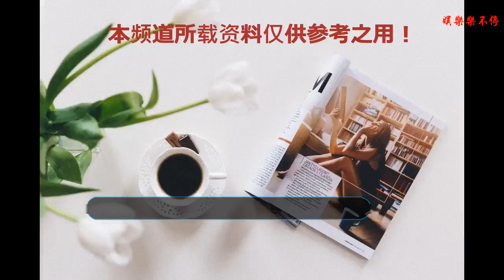最讓人敬佩的明星，搭公交買菜穿廉價的鞋子，為愛捐出家產56億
娛樂圈的明星酬勞非常高，偶爾也會有明星做慈善，但之前一直有些明星涉嫌炸捐、假捐等丑聞，個人認為做慈善不是做戲，如果真有炸捐的行為的話也太無語了吧！不管捐的東西價值多少貴在心意，但要是有人能夠沒夠毫無保留娟出自己全部身家的話真的可說是偉人了。真的現實中沒有幾個人能夠把自己的辛苦賺來的錢都用來做慈善的，而周潤發夫婦卻能夠有這樣的覺悟，有這樣非常偉大的想法。周潤發是很多人的童年男神，演過超多的經典影視劇，像是《上海灘》《英雄本色》《監獄風云》等。
    要說他最經典的角色當屬在電影《賭神》里面飾演的“高進”了，電影里那個梳著大背頭披著大外套大佬氣息盡顯的賭神這個形象至今深入人心。周潤發當時在中國香港的娛樂圈是巨星般的存在，人氣是非常高的，由于是很當紅的男演員所以收入是非常可觀的。
    之前也一直有人猜測到底周潤發出道以來賺了多少錢，各種數額都有人猜測，之后據周潤發的妻子陳薈蓮透露是總共賺了56億元。讓很多人都驚嘆原來數額這么大，不過更加讓人感到震驚的是發嫂之后說，“他們已經把這筆錢全都捐出去了。”
    這真的太讓人致敬了，如此巨大的金額甚至幾乎是全部身家說捐就全都捐出去了，這個世間真沒幾人能夠做到如此地步的，而周潤發很大方捐出這么多的錢財，在做慈善方面他毫不吝嗇，但是他自己卻還是搭公交買菜，還穿廉價的拖鞋，穿非常普通的休閑服飾。
    很多人都為他們夫婦這個行為叫好，而關于他捐出幾乎全部身家的做法的原因眾說紛紜，有網友認為，“是因為他們沒有孩子所以沒人繼承家產”，而事實上并非是這個原因，他們之所以會捐出56億的家產，是因為周潤發很疼愛他的太太陳薈蓮，他們到如今已一起攜手走過了31個年頭，非常遺憾得是兩人沒有生下孩子。
    本來發嫂陳薈蓮曾懷過一胎女兒，但非常不幸的是最終胎兒是夭折在腹中，這件事對于發嫂的打擊很大，用了幾年的時候才走出女兒不幸夭折的陰影。后來周潤發顧忌妻子的身體健康沒讓妻子冒險生子，而周潤發非常心疼妻子的遭遇，所以他想幫助更多的需要幫助的人們，然后決定設立慈善基金會把家產捐出去。
    周潤發作為公眾人物真的是社會的楷模，有實力而且是真正得低調，做慈善也是很用心，他還會去做一些社會義工之類的慈善活動，心胸非常豁達，對待家庭還忠誠不二，真的是世間近乎完美的人。他也是真正做到取之社會用之社會的人物，對于如此有大局觀對社會如此有貢獻的人。個人只能是暗自羞愧，想想過去計較的種種小事，就覺得人的差距怎會如此之大，也想著應該要學會心胸寬廣一些，為社會付出多點美好，自己少些計較生活也許會更幸福如意。